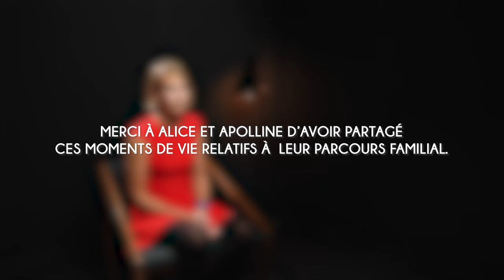Alice : "La fratrie" - Paroles de parents, syndrome de Rett